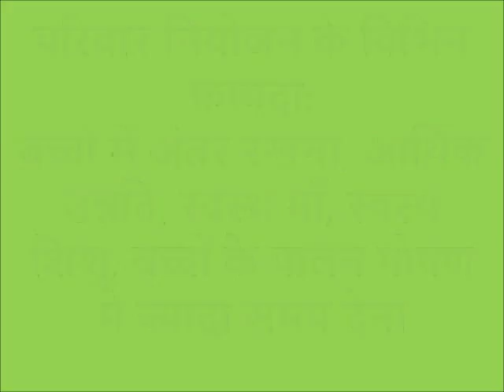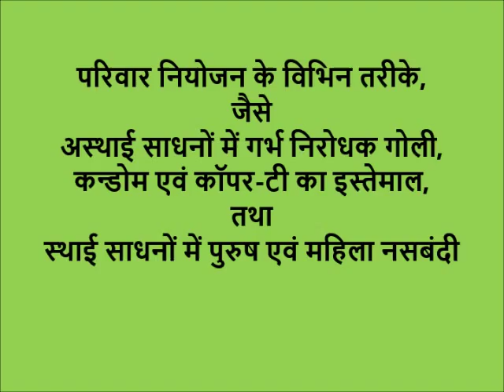Family Planning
The video describes about the benefits of family planning. Also, it informs about the temporary methods i.e. usage of condom, copper-T and oral contraceptives and permanent methods i.e. male vasectomy and female tubectomy for sterilization. For more information and related videos visit us